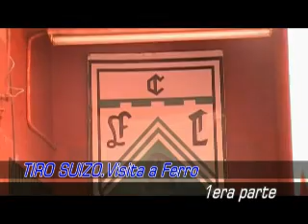Tiro Suizo visitó Ferro